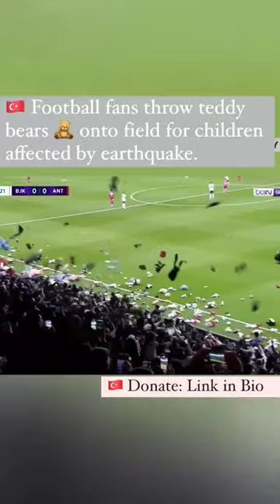football ⚽ fans helping earthquake affected children by throwing Teddy 🧸 bears